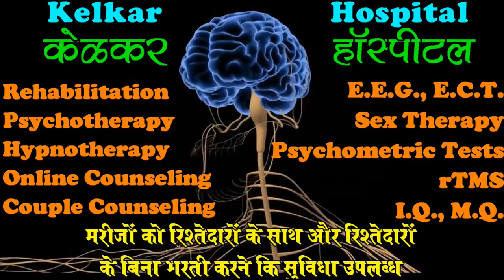Girlfriend will come to you - Dr. Kelkar (MD) Psychiatrist • Hypnotherapist Psychotherapist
Girlfriend committing to sharing your life with someone else can simultaneously be one of the most amazing and intricate human milestones. Every relationship is a different blend of two distinct personalities, circumstances, mental landscapes and sets of emotional baggage, thus the qualities of a good girlfriend will vary.
Girlfriend the hallmarks of a good relationship, honesty, loyalty, communication, affection and responsiveness, among many others, remain timelessly and universally relevant. An ideal committed, long-term romance is, one of life’s closest relationships, meaning that as partners become more and more acquainted, they will come to learn a great deal about each other.
Girlfriend the keys to a successful relationship are to cherish and vocalize the great parts of your partner and to enjoy your time together, while also finding calm, rational ways to navigate through the hurdles of your relationship and individual flaws.
• Psychiatrist
• Hypnotherapist
• Psychotherapist,
• De-addiction Specialist
• Sexologist

2) Dr. Kelkar Manovikas Center